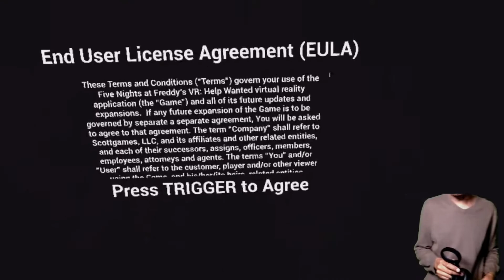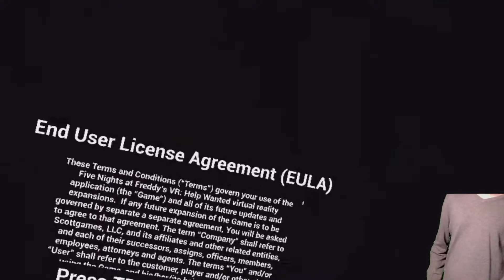Getting tuned up | FNAF VR Help Wanted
Hey everybody got some FNAF VR gameplay for ya'll today not playing this game again it was fun though lol more videos to come enjoy!